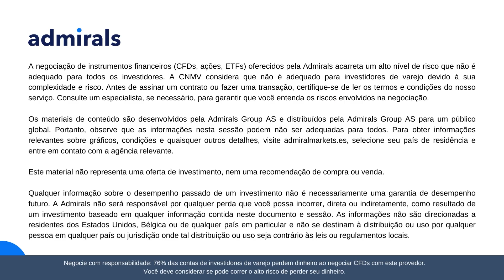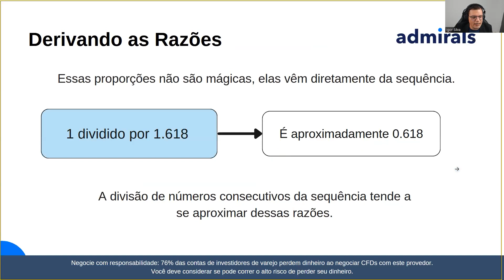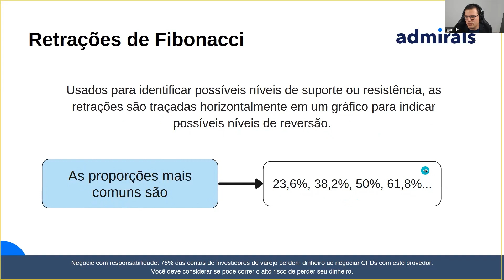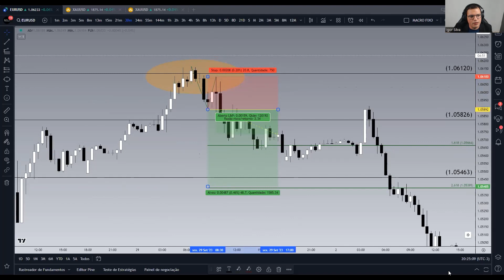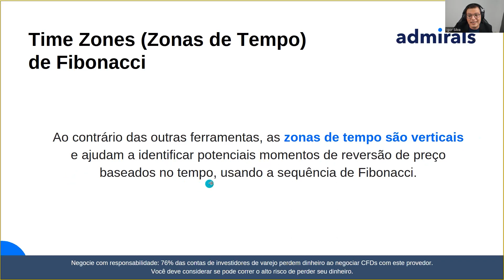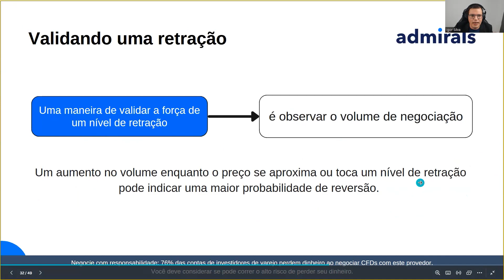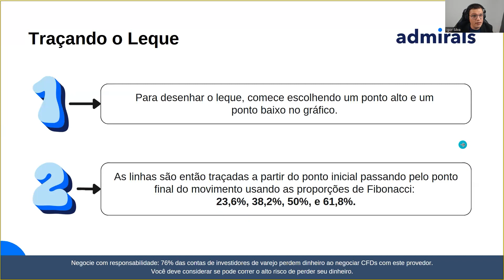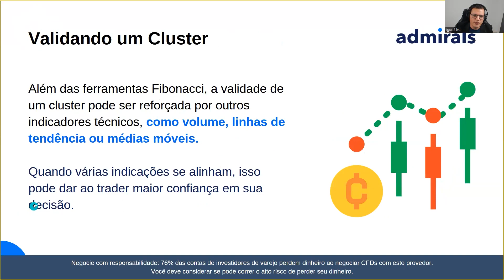Como usar FIBONACCI no Trading ? - Admirals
✅ Crie uma conta DEMO de negociação GRATUITA e pratique em seu próximo investimento!

💻 Aproveite a versão SUPREME EDITION para plataformas MT4 e MT5

🚀 Obtenha acesso gratuito ao nosso Trading Master! (Curso em espahol)

🧑‍🎓Se você está começando no Trading, você pode acessar nosso Curso Básico de Forex de 5 dias! (Curso em espanhol)

🏅Obtenha acesso instantâneo e gratuito ao nosso portal Premium Analysis com notícias de mercado, análise técnica, calendário econômico e indicadores globais de sentimento de mercado (Idioma inglês)

Artigos e guias de Trading gratuitos:

Como escolher o melhor corretor de Forex para sua negociação? (Idioma espanhol)

Quanto um Trader Forex ganha em média? (Idioma espanhol)

Erros comuns de negociação e como evitá-los (Idioma espanhol)

(Idioma espanhol)

(Idioma espanhol)